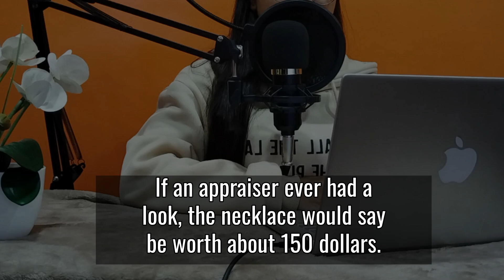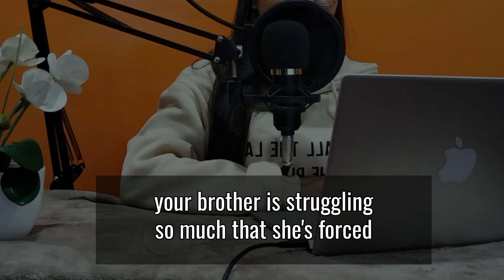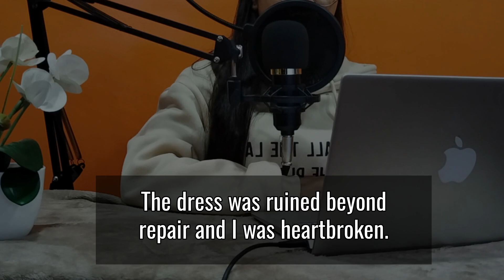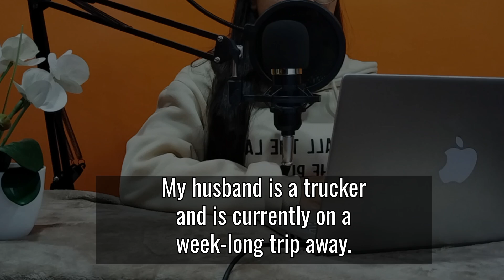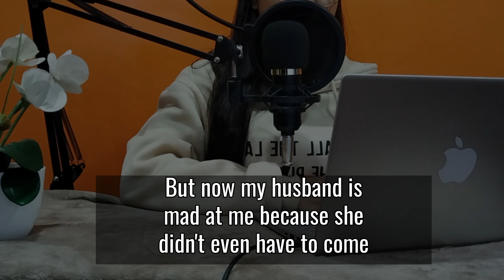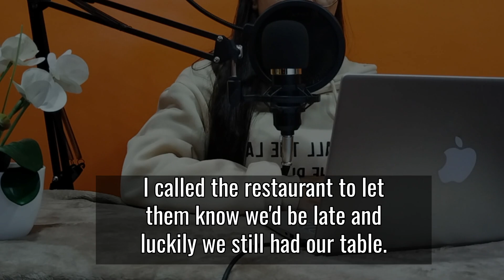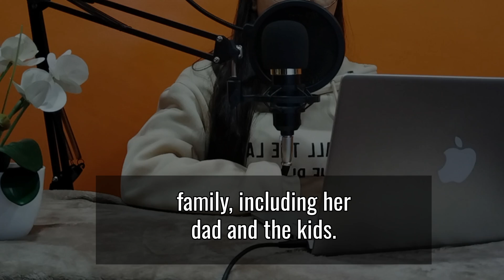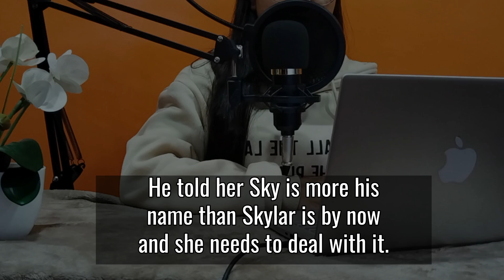Sister In Law Stole My Family's Heritage & Declines To Return It After | Reddit Stories